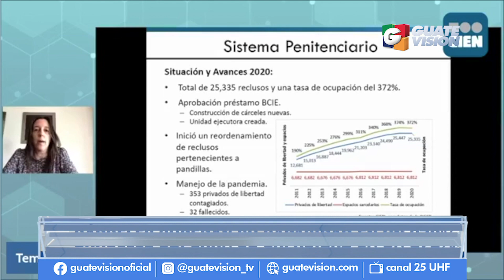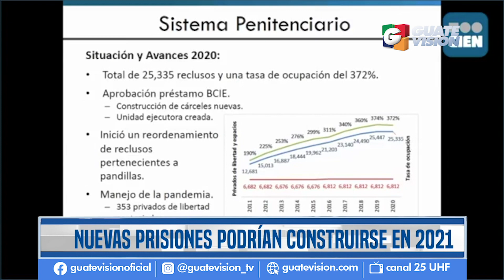Hacinamiento en cárceles superan el 372%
El Sistema Penitenciario registran una taza de ocupación del 372%, por lo que la cartera de gobernación informó que proyectan construir más centros carcelarios durante el 2021, aunque años atrás otros ministros han hecho la misma promesa.

🔔Más información🔔